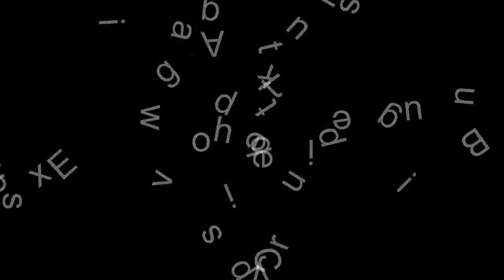Wedding Bus Cyprus)The Exclusive Wedding Bus Cyprus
The Exclusive Wedding Bus Cyprus this made the day will recommend  to anyone